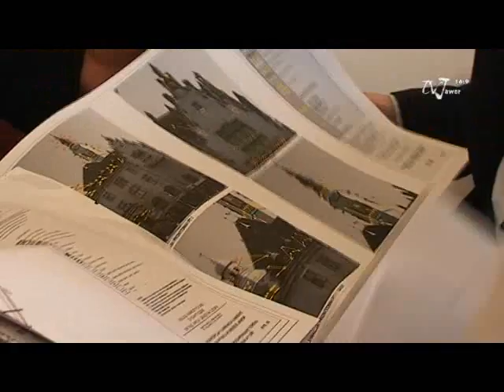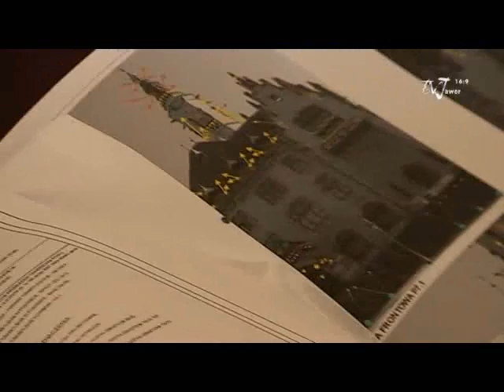Iluminacje władzy nam się podoba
Po wymianie płyty rynku przyjdzie czas na podświetlenie starówki. Jawor zabłyśnie nowym blaskiem, tylko czy kafejki staną na rynku...